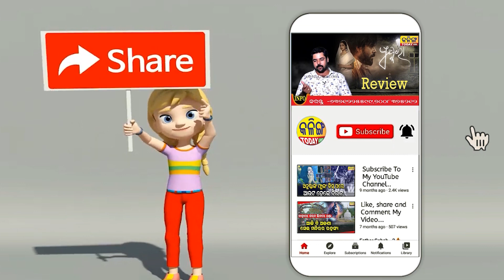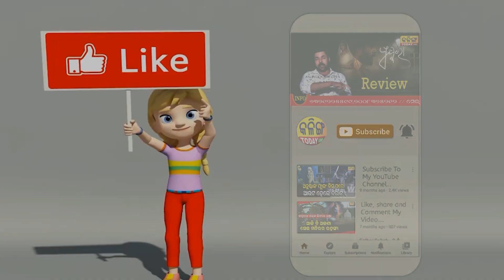ଆଇପିଏଲ 2024ରେ 10 ଜଣ ହୋଇଛନ୍ତି ସର୍ଟଲିଷ୍ଟ । Kalinga Today Live ।